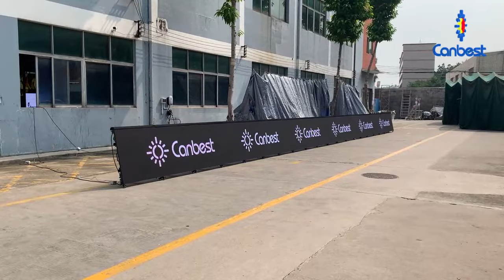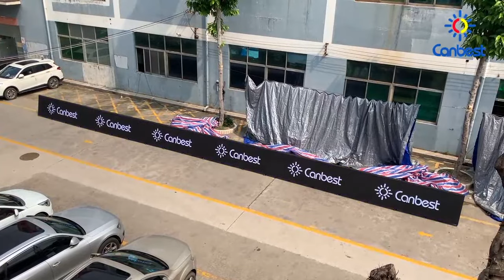Football Soccer Sports Stadium Perimeter Advertising Outdoor LED Banner Display Screen Panel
Football Soccer Sports Stadium Perimeter Outdoor LED Banner Display Screen Panel is always ideal for the advertisement from sponsors,for logo and slogo.
there will be p10 p8 p6 in our Q Series, It can be used not for outdoor football stadium ,but indoor basketball ,volleyball, table tennis stadium etc.